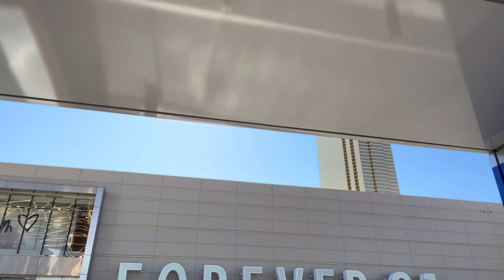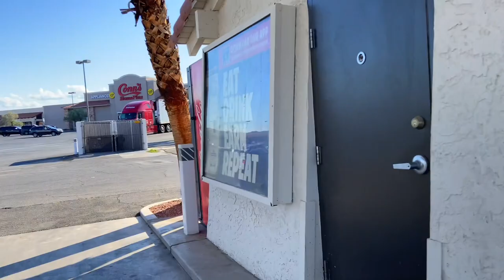LAS VEGAS | GIRLS TRIP | USHER CONCERT | DRAIS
Camera Cover:

Lorima Cup Phone Holder for Car

ONSHONE Multifunctional Rearview Mirror Phone Holder

Featured product:

Some amazing channels!